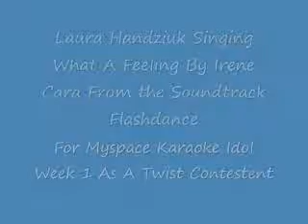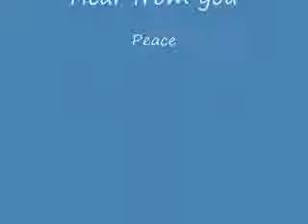What A Feeling (Irene Cara/Flashdance) Sung By Laura Handziuk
Laura Handziuk Singing What a Feeling By Irene Cara From the Soundtrack Flashdance For Myspace Karaoke Idol Season 8 Week 1 As a Twist Contestent I hope all of you will enjoy it.

  I spent a whole week practicing and pareparing this song along with taping and hearing it back to make sure I am in the right key.  I thought i should sing this one as i decided i want a more fun and upbeat song.

  I also was sick with the flu and was forced to stay home all week but I still tough up to practice for this weeks entry.  I want to say good luck to all the contestents who made it to the top 12 and those who made it in the twist catagory and i wish you all the best.  Quadracer687 (Laura)